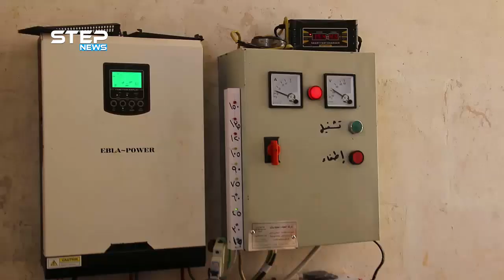شاهد اعتماد مزارعي غرب حلب على الطاقة الشمسية في ري مزروعاتهم كمصدر بديل للكهرباء